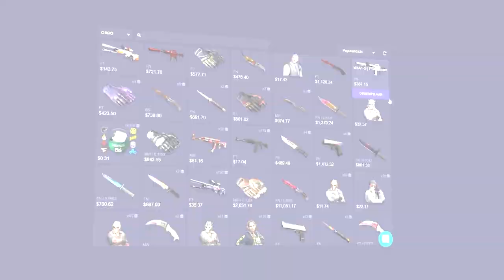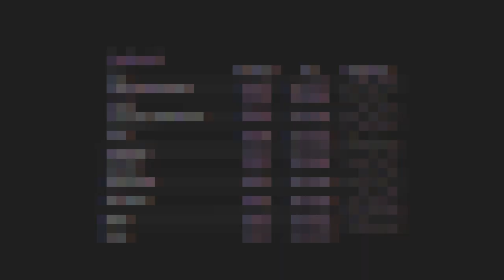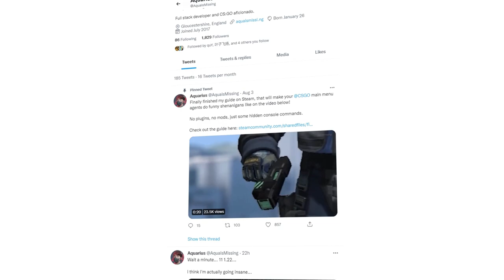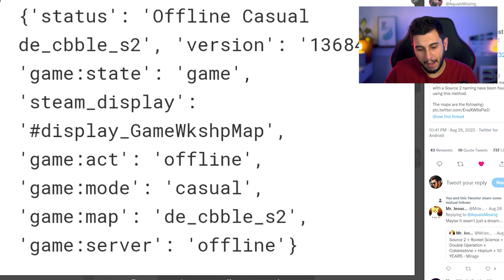VAZOU! DEVS DO CS:GO NA COBBLESTONE DA SOURCE 2...